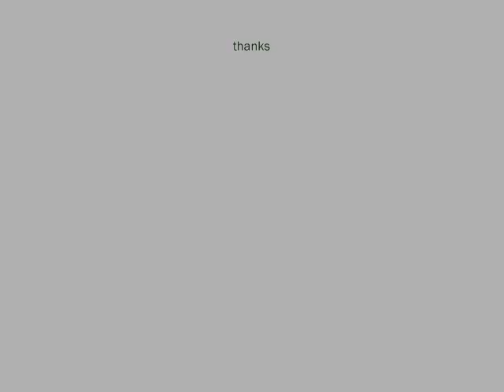ANTONELLA RUGGIERO - MISTER MANDARINO (FT. BANDA OSIRIS)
Tema del album "Registrazioni Moderne" del año 1997, Cover del Single Publicado por Matia Bazar en los 70's (especificamente no lo sé). Con Antonella Ruggiero y Banda Osiris.